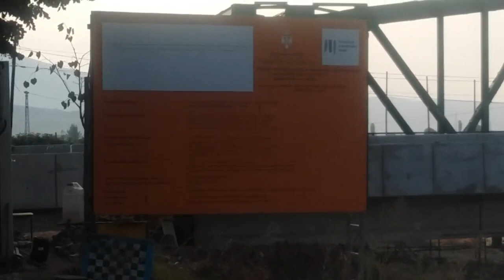Poslednji radovi pred ispitivanje izdržljivosti mosta na Drugom ringu 12.08.2015.